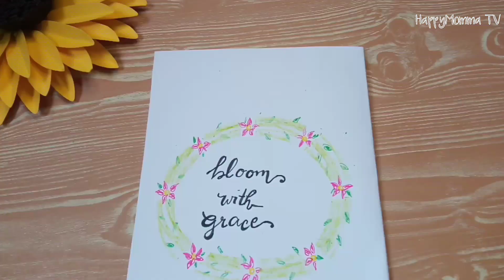BLOOM WITH GRACE PEN ART AND DRAWING /WREATH DRAWING /LETTERING/ HAPPYMOMMATV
Always bloom with grace:)

Today I'm gonna show you how to make basic easy flower wreath technique

You need:
tape
colorful pen
yellow green crayon

This is an easy tutorial:) Hope you guys enjoy this video.

Love y'all!

Hey, checkout my other CRAFTING videos.